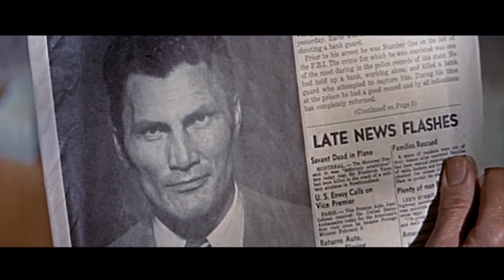I Died a Thousand Times (1955) - Original Theatrical Trailer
Bank robber Roy Earle (Jack Palance) pays for a disabled girl's (Lori Nelson) surgery, then meets his doom in the High Sierra.